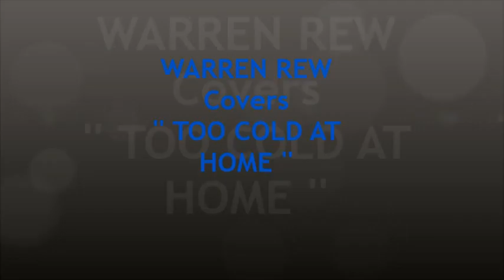TOO COLD AT HOME DALES